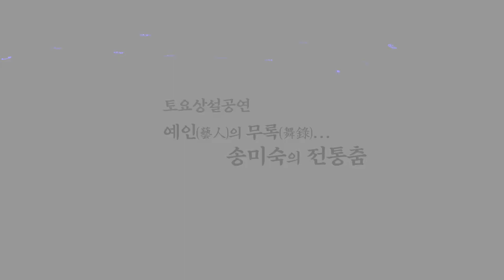온라인공연 '예인(藝人)의 무록(舞錄)... 송미숙의 전통춤'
- 국립민속박물관 온라인공연
- 이번 공연은 한 시대를 풍미한 옛 예인들의 춤의 기록을 전통무용가 송미숙의 춤사위로 풀어낸다.  우리 춤의 아름다움을 표현하는 다채로운 공연들을 만나볼 수 있다.
In this performance, traditional dancer Song Misook, with her folk dance style, unravels the records of classic artists in Korea who dominated the times. Audiences will be able to enjoy the high quality and the beauty of diverse Korean traditional dances through this performance.

- 공연순서 Program
01 장금도류 민살풀이춤 Minsalpurichum (Jang Geumdo Style)
02 춘앵전 Chunaengjeon
03 유청자류 홍애수건춤 Hongaesugeonchum (Yu Cheongja Style)
04 진주검무 Jinju Geommu (Sword Dance of Jinju)
05 장홍심류 바라승무 Baraseungmu (Jang Hongsim Style)